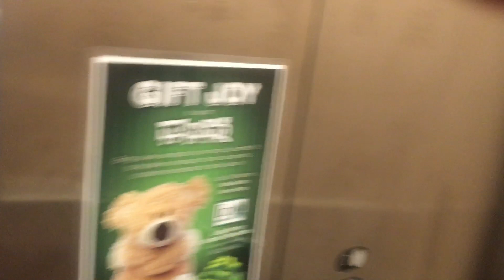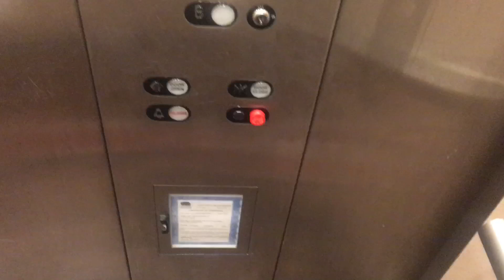Lovely Schindler RT Hydraulic Elevator @ Lake Forest Dental Associates in Lake Forest, IL.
TECH SPECS:
Brand: Schindler
Model: 300A
Drive: Hydraulic
Floors Served: 3 (B, 1, 2)
Year Installed: 1992
Speed: 100 FPM
Door Type: Single Speed
Door Safety: Bumper
Controller: Digital

FIXTURES:
Buttons: RT
Lantern: RT
PI: RT (digital)
Chimes: RT/MT